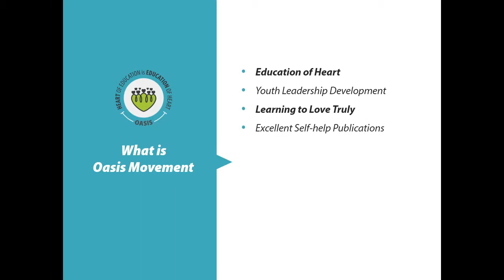Oasis: Journey From Participant To Faculty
Chetan Dharajiya from Ahmedabad (Gujarat) shares his journey from being participant to faculty.